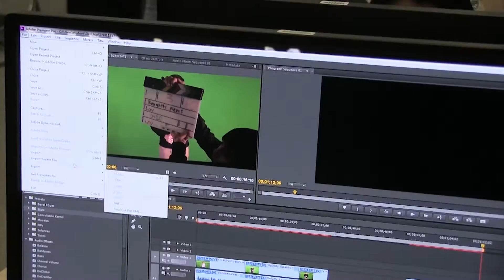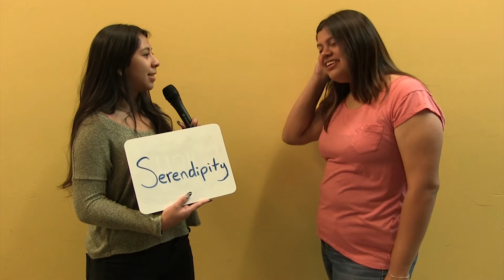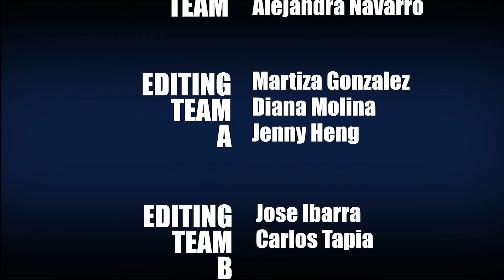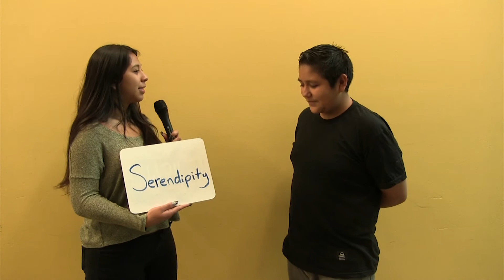Knightly News May 22, 2017